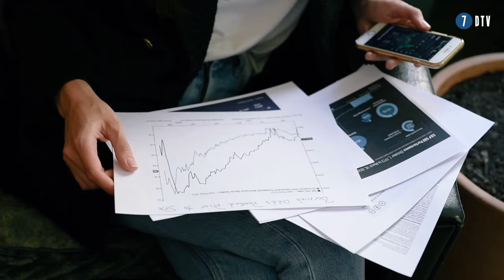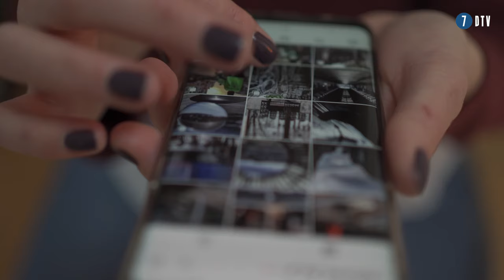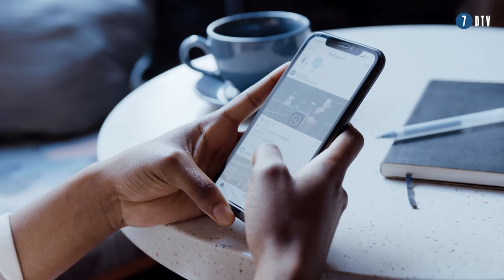Deze 5 TIPS helpen jou als ZZP'er aan een SUPER START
Wil jij starten als ZZP'ers, maar heb jij nog twijfels?
Deze video helpt je echt op weg.

𝗦𝗮𝗺𝗲𝗻𝘃𝗮𝘁𝘁𝗶𝗻𝗴
De YouTube-video "Deze 5 TIPS helpen jou als ZZP'er aan een GOEIE START" deelt vijf praktische tips voor startende ZZP'ers. De eerste tip is om een rekensommetje te maken: bepaal je verdienmodel door te berekenen hoeveel je nodig hebt, inclusief belasting, verzekeringen, en andere kosten. De tweede tip is te zorgen dat je kunt factureren, aangezien het essentieel is om betalende klanten te hebben. De derde tip is om in het begin niet teveel kosten te maken en vooral gebruik te maken van gratis hulpmiddelen, zoals sociale media en je netwerk. De vierde tip is om te leren van ervaren mensen in je vakgebied door contact met hen op te nemen voor advies. Tot slot, de vijfde tip is om niet te snel op te geven en door te zetten, zelfs als dingen tegenvallen. Het ondernemerschap kan uitdagingen met zich meebrengen, maar volhouden is cruciaal voor succes.

🔹 𝗦𝗻𝗲𝗹 𝗸𝗶𝗷𝗸𝗲𝗻?
00:00 - 5 Praktische tips
00:20 - Tip 1: Doe je rekensommetje
01:37 - Tip 2: Facturen sturen
02:55 - Tip 3: Maak niet teveel kosten
04:25 - Tip 4: Zoek mensen op met ervaring
05:54 - Tip 5: Geef niet te snel op
06:45 - Outro

💡 𝗭𝗮𝗸𝗲𝗹𝗶𝗷𝗸𝗲 𝗮𝗮𝗻𝘃𝗿𝗮𝗴𝗲𝗻?